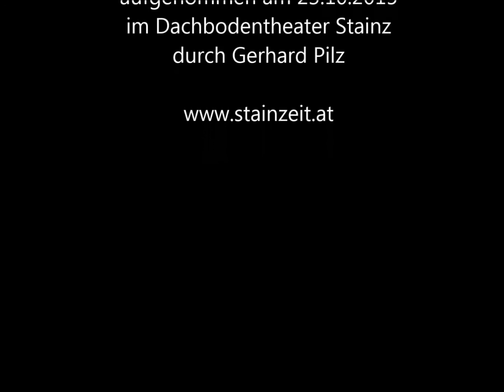Kabarettherbst mit Markus Traxler "Egoshooter" im Dachbodentheater Stainz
Der Gewinner des Großen NÖ Kabarettpreises zieht alle Register und zeigt, dass das Leben nur eines ist - ein großes Spiel. Funfaktor: 10+! Illegale Einkaufswagerlrennen und reales Monopoly am Wohnungsmarkt sind ebenso dabei wie der aussichtslose Memory-Spielkampf gegen Kleinkinder. Wenn der Spieltrieb dann auch noch die Oberhand gewinnt, bleibt nur noch die Reset-Taste.
Regie: Werner Brix / Text: Markus Traxler & Benedikt von Stiehr